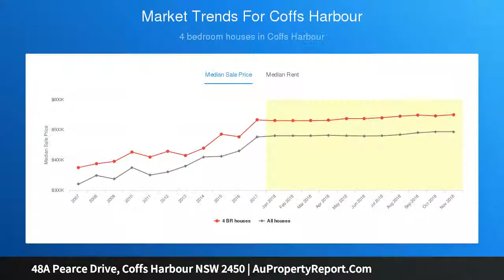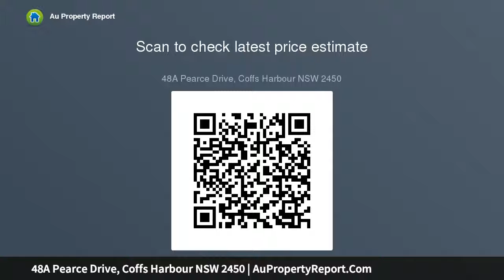48A Pearce Drive, Coffs Harbour NSW 2450 | AuPropertyReport.Com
48A Pearce Drive, Coffs Harbour NSW 2450